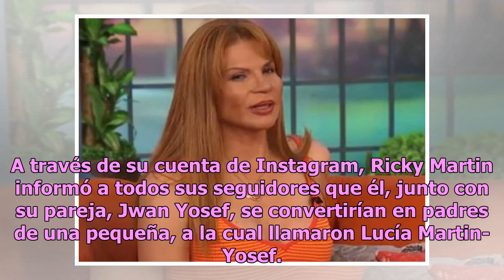Mhoni Vidente comienza 2019 acertando increíble predicción del espectáculo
Hace unos días, como te informamos en La Neta Noticias, Mhoni Vidente aseguró en su sección La Ruleta Esotérica, de Hoy, que este 2019 que las personas deberían orar, pues, a pesar de que será el año del arcángel Miguel, el demonio Luzbel estará presente. Asimismo, explicó que varias celebridades te...